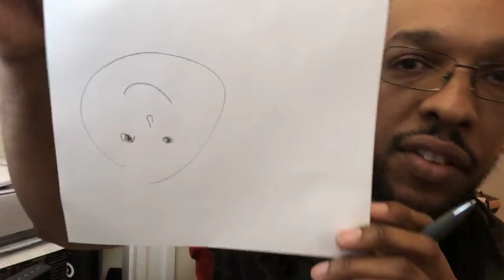Teleological (A Word A Day) 3/16/20